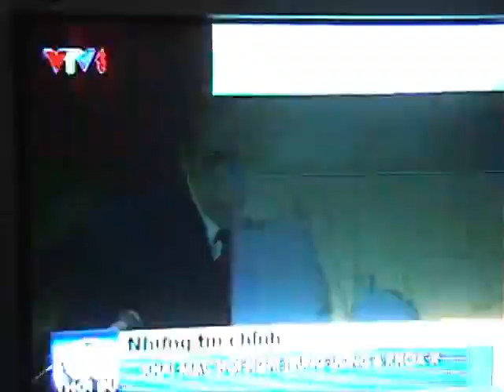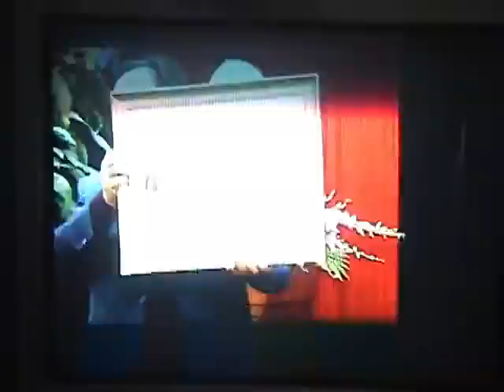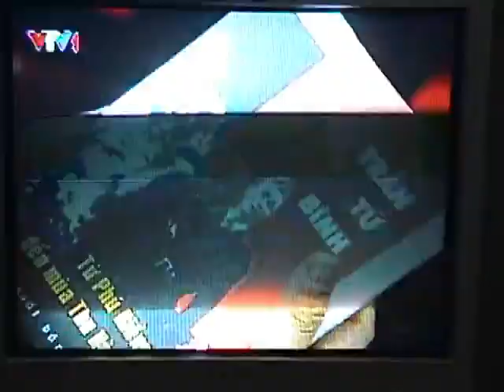(VTV1) Trích đoạn Thời sự tối (14/1/2008)